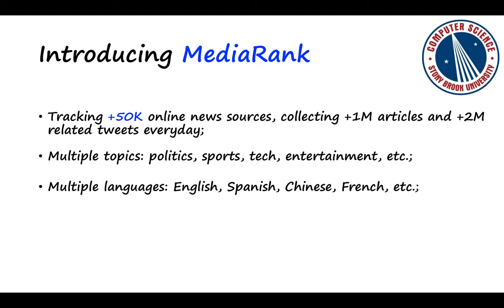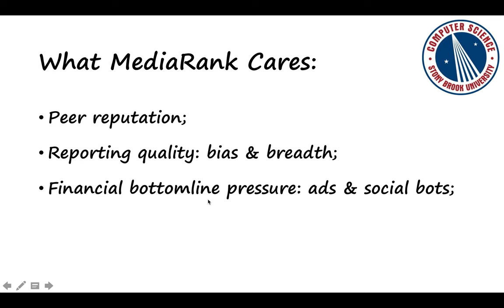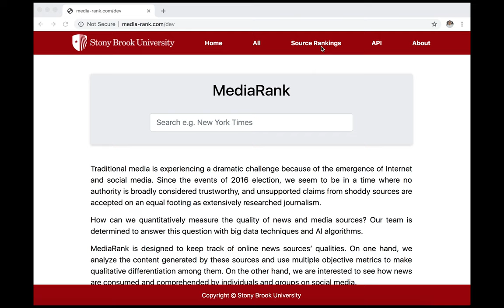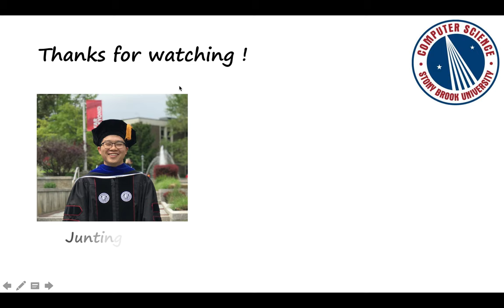MediaRank: Computational Ranking of Online News Sources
Authors:
Junting Ye and Steven Skiena